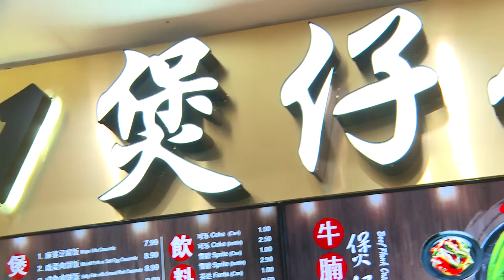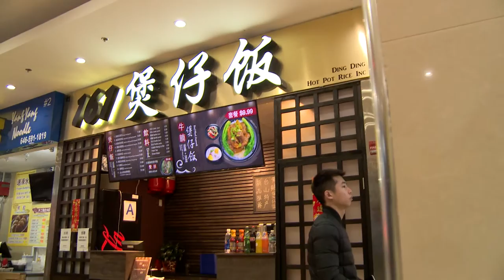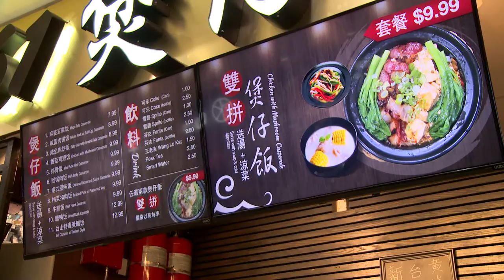Asian Kitchen - Ding Ding Hot Pot Rice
It is not hard to find hot pot rice in New York City.  In Chinatown,
Guangdong and Hongkong residents are craving this specialty, and can be found in practically every HK restaurant.

But it doesn’t come without a little bit of a wait- we’re talking 30 minutes or so. If you’re hungry for some one of kind rice- with a chewy crust and fresh meat, then we’ve got the spot for you! Let’s go check it out!

Ding Ding hot pot rice has more than 8 flavors to choose from. You can also combine two or three together to get a variety of tastes in one meal.

For hot pot rice, there are some important factors: marmite, the level
of fire, the ingredients, and sauces. You have to match it perfectly to get an amazing dish.